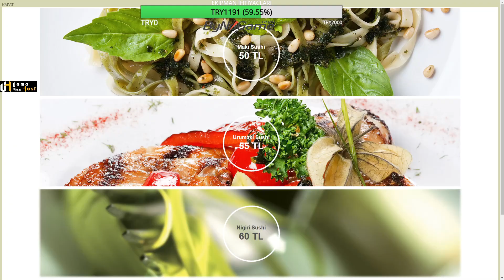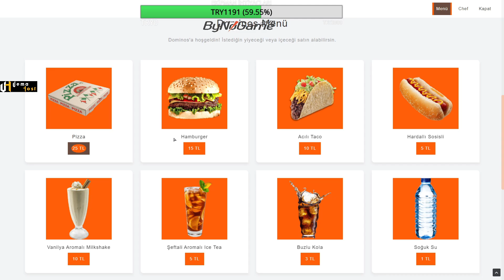[MTA]LİON RPG | VİCE CİTY HELİKOPTER GÖREVİ Mİ?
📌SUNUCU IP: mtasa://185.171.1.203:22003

1-Roleplay adı altında oynanışlar
2-MTA platformunda arayışta isen bulabileceğin yeni sunucular ve sistemler
3-Elimden geldiği kadarı ile haftada bir farklı oyun
4-Düzenli olmamak ile beraber aboneler ile canlı yayın 5v5 lol, valorant